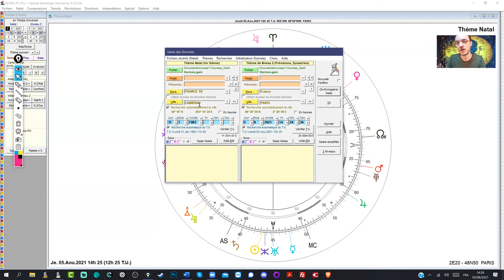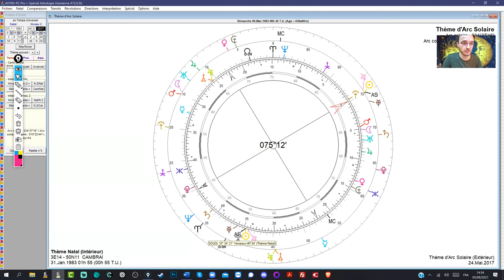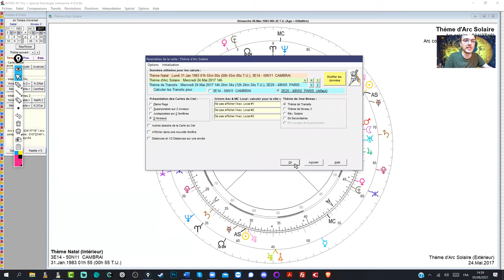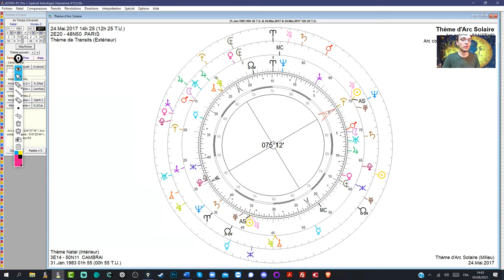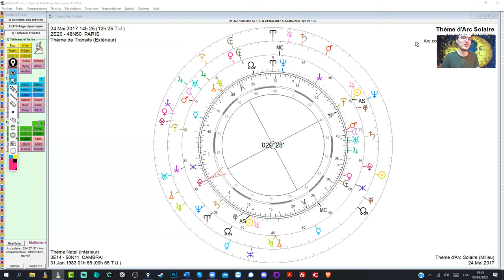☀️ [DTC] 1- Décès du père - Astrologie Uranienne